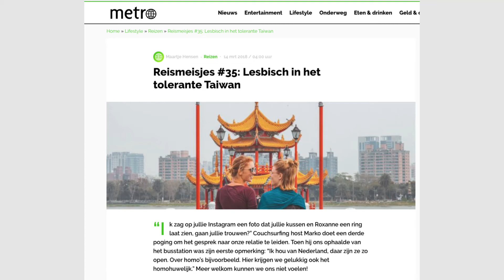Work in Progress - De reismeisjes van Once upon a Journey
Eerste aflevering van serie interviews vanaf het NDSM terrein waar Micha/Snorella en MVS deze zomer zijn neergestreken. Maartje en Roxanne reisden jaren de wereld over voor onder andere blogs en vlogs voor Metro en lhbti reissites. Deze staan op hun succesvolle website en instagram account Onceuponajrny.com. Door Corona zijn ze nu gedwongen thuis in Amsterdam, Micha vraagt over hun ervaringen en toekomstplannen: work in progress.